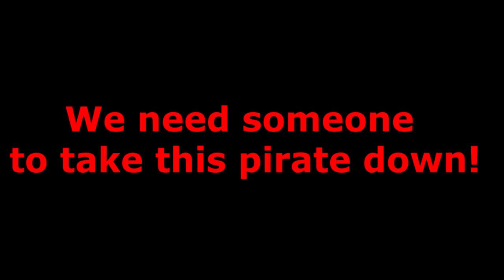BASKERVILLE GUIDE! How to use Baskerville! - Knights Chronicle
ALL MUSIC:
LAKEY INSPIRED

INTRO BY:
ZEUZ